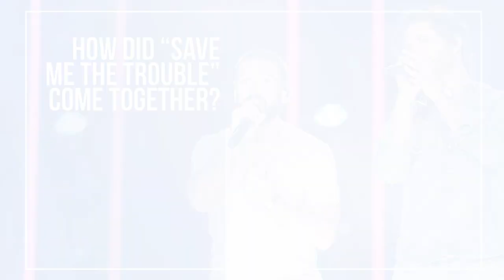Dan + Shay On The Writing Process Behind "Save Me The Trouble," Their Favorite Lyric & More!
Listen to their music on iHeartRadio!